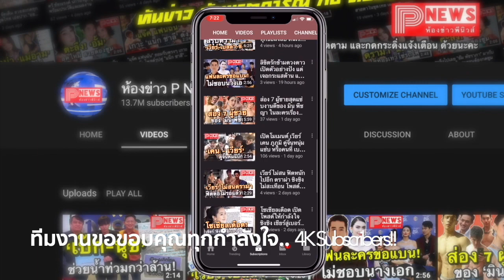ปังมาก ! ลิซ่า BLACKPINK ถ่ายรูปชิลๆ ที่เยาวราช โพสเบา ๆ แต่ยังดูไฮแฟชั่น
ขอขอบคุณข้อมูลดีดีจาก กระปุก